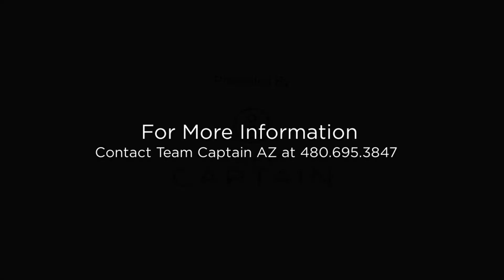10778 W Quartz Dr, Casa Grande, AZ 85193 (Branded)